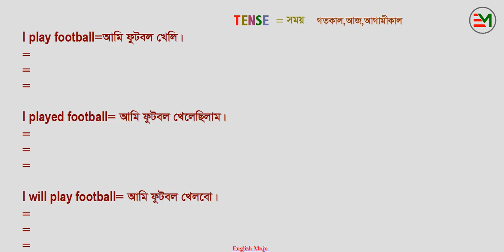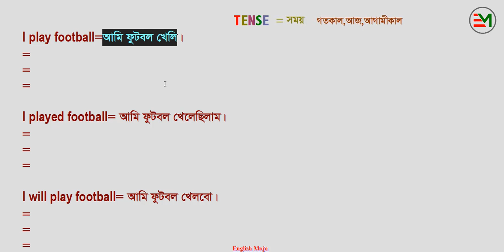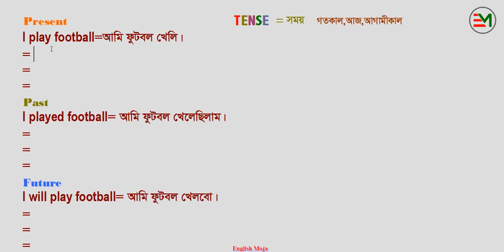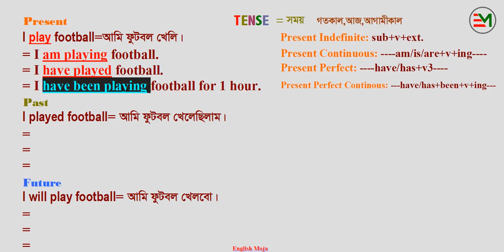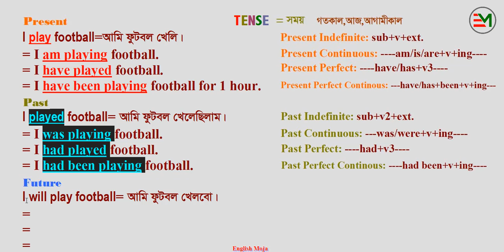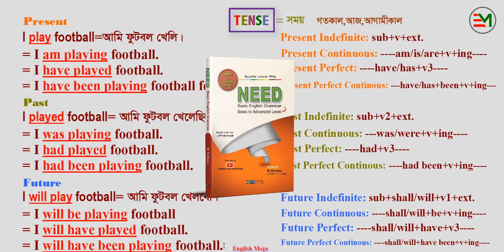Tense and Its 12 Kinds | Tense-শেখার সবচেয়ে সহজ পদ্ধতি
This lesson has been prepared for the students of basic level. I have been trying to discuss the very important topic of English grammar " Tense and its 12 kinds" within 17.39 sec.

যারা ঠিক এভাবে ইংরেজি সহজ ভাবে শিখতে চায়, তাদের জন্য আমার লেখা বই "NEED"
*বইটির কিছু পাতা পড়ে দেখে অর্ডার করা যাবে-
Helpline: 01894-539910